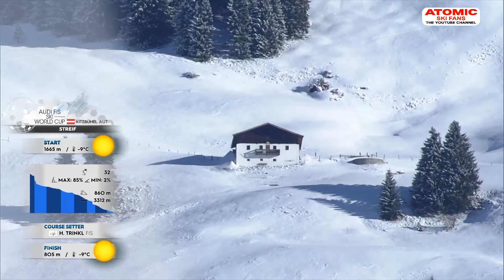AUDI FIS Ski World Cup - Men's downhill - Kitzbühel (AUT), Jan 20, 2024 weareskiing - Highlights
Enjoy the highlights of the Ski World Cup - men's downhill race from Kitzbühel, Jan 19, 2024 - the first 3 ranked (Cyprien Sarazin, Marco Odermatt and Dominik Paris) and some of the other athletes